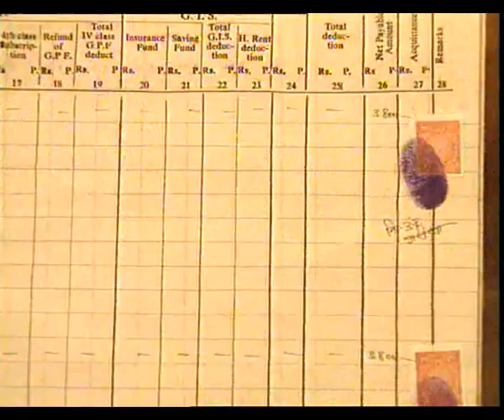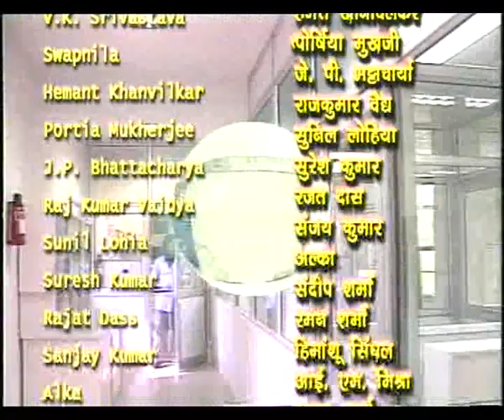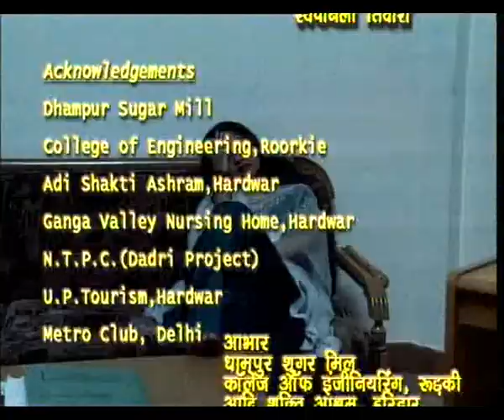PRATIGYA EP 4